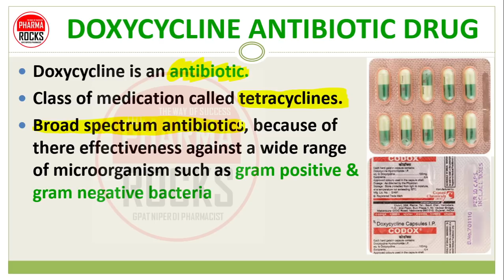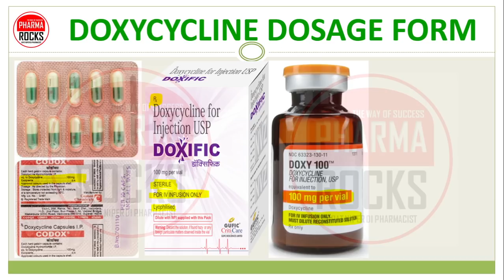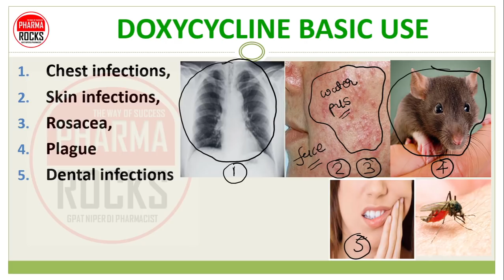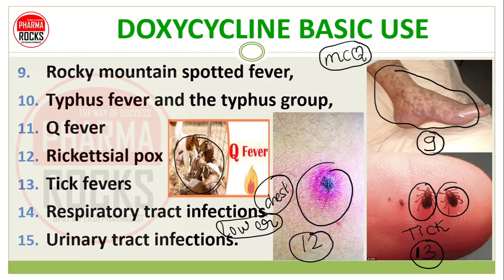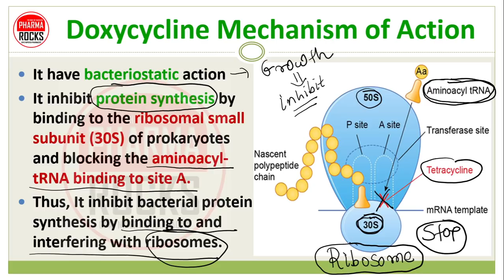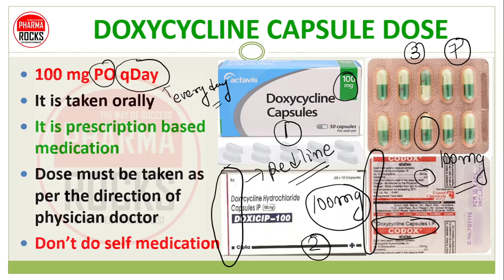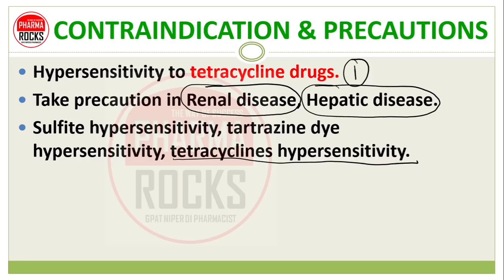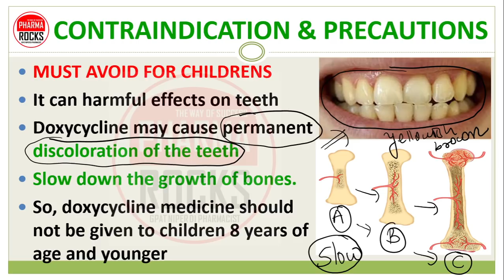DOXYCYCLINE ANTIBIOTIC DRUG, डॉक्सीसाइक्लिन एंटीबायोटिक की जानकारी सरल भाषा में, USE, SIDE EFFECTS